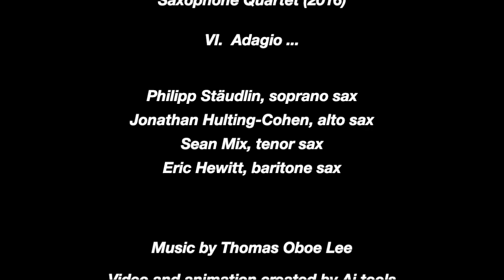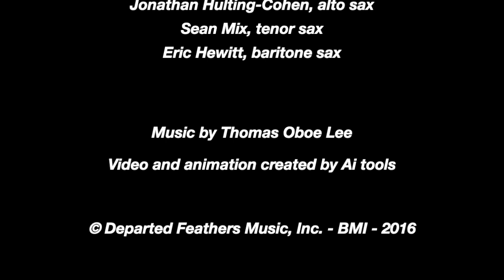Thomas Oboe Lee: Adagio ... No. 757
Saxophone Quartet (2016)
VI. Adagio ...

Philipp Stäudlin, soprano
Jonathan Hulting-Cohen, alto
Sean Mix, tenor
Eric Hewitt, baritone

Video and animation created by Ai tools.

NB: I uploaded a video I shot of a bunch of fish swimming around in a tank @ the New England Aquarium, and added a simple prompt: Swimming in some water.  What showed up completely surprised me!!!    I guess the Ai algorithm had other ideas ... LOL!!!